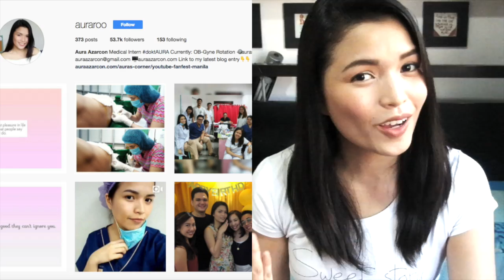Why You Can Still Be A Doctor (Debunking Common EXCUSES)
In this video, I talk about the most common reasons why a lot of people are discouraged to pursue medical school.

“I’m so bad at science and math.”
“I’m scared of needles and blood!”
“I’m too old to start a new career.”
“Medicine is too expensive!”

Despite all these reasons, yes - you can still be a doctor! I hope the insights I give here encourage you to find a way, not an excuse.

Saturday 12 NN is the new (and hopefully, final) time slot for new uploads. (This video was uploaded a little late because I accidentally uploaded the wrong file. Woops!)

xx DoktAura